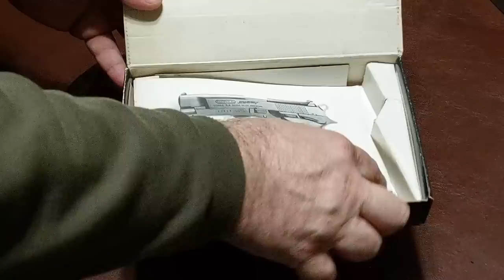Transporte de 4rm4s de fuego, argentina.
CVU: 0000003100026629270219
ALIAS: mauser1909.mp